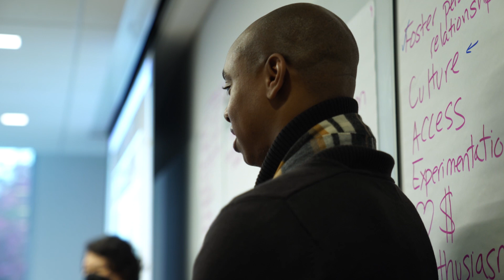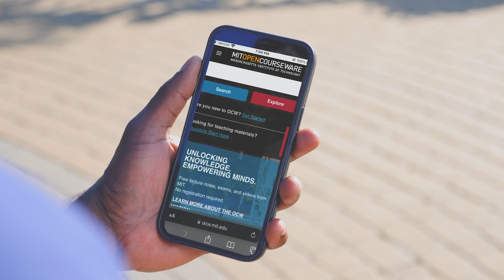From Open Access to Educational Equity: An HBCU+MERLOT+MIT OCW Collaboration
MIT OpenCourseWare is honored to begin a collaboration with a network of US-based Historically Black Colleges and Universities (HBCUs) who are adopting and adapting OER to improve the educational opportunities of their students. For several years, the HBCU Affordable Learning Solutions (AL$) initiative which is a collaboration with the OER repository MERLOT, has been building HBCU faculty capacity to use OER, delivering immediate benefits to students by saving them thousands of dollars in textbook costs, improving course outcomes and reducing financial stress.

MIT OpenCourseWare and MIT faculty will work together with HBCU faculty and staff to expand the Cultural Collections within the AL$ portal by identifying and curating appropriate OER material, and adapting and extending materials from OCW to be more culturally relevant for HBCU students.